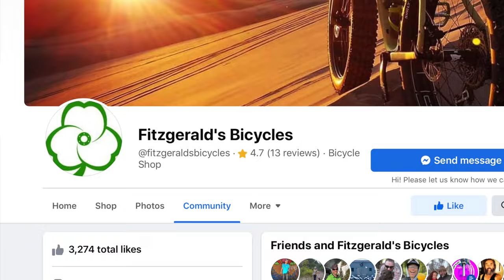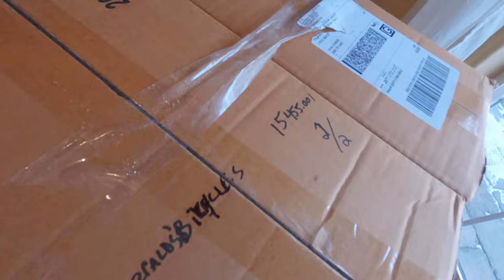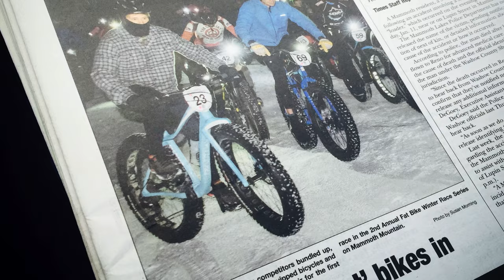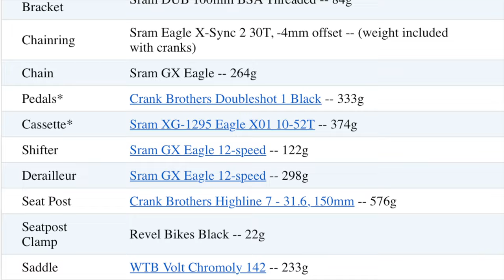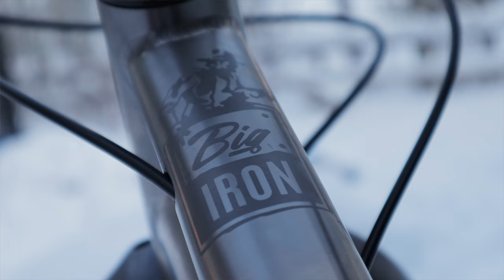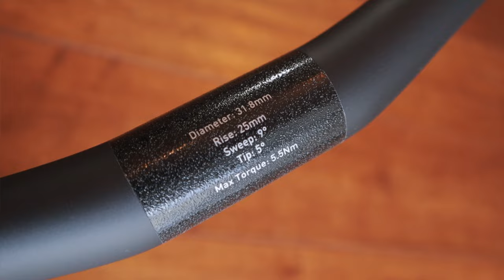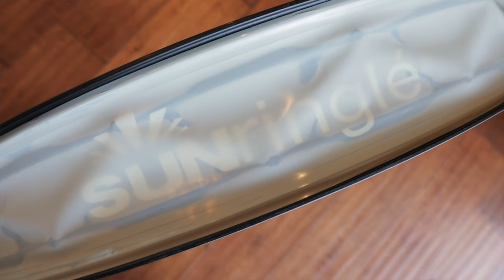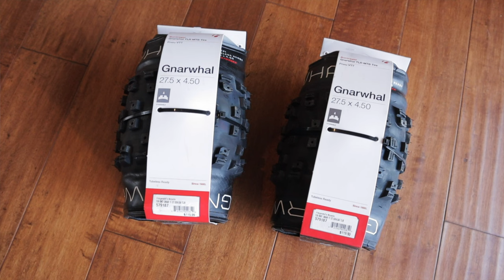First impressions of the Revel Big Iron fat bike. Spoiler alert - it's awesome!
A new fat bike has joined the family!! Yep, I got a Why (Revel) Big Iron v2 Titanium Fat Bike. After nine awesome years with my Salsa Mukluk aka The Burple Beast, I handed him down to my daughter and splurged :) Join me for the unboxing and geeking out to all the bits and pieces!!

Bike Stuff:
Dumonde Chain Lube:
Fenix PD36R Light
Smith Sunglasses:
Pearl Izumi MTB / Bikepacking Shoes:
MTB Socks:

Main Camera:
Action / POV Camera:
Chest Mount:
Mini/Bendy Tripod:
Lightweight Tripod
Spare MicroSD Cards:
Spare SD Cards
Hard Drives:
Computer for Editing:
Mic for Voiceover:
On-Camera Mic:

Ride bikes. 🚲  Drink beer. 🍺  Live happy. 😀